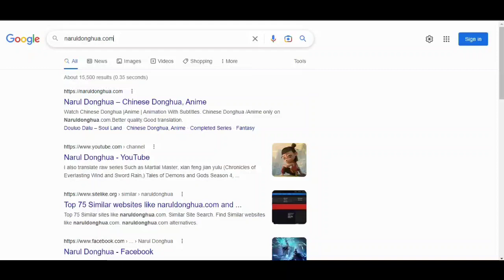Cang Yuan Tu PV | 沧元图, Three Autumn Leaves